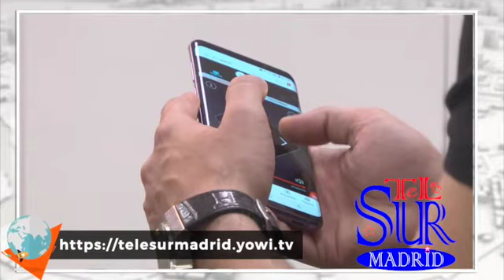TELESUR MADRID, EMISIÓN EN DIRECTO EN YOWI.TV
Además de por el Canal 40 de TDT en la Comunidad de Madrid, ahora puedes ver TELESUR MADRID en cualquier parte del mundo a través de la plataforma de televisión internacional yowi.tv
Ya no hay excusa para dejar de ver TELESUR MADRID en el móvil o en tu ordenador. y listo...
Yowi TV es la única plataforma de televisión gratuita internacional que se adapta a todos los dispositivos. Además es pionera en el uso del smartphone como mando a distancia, pudiendo ser utilizado igualmente el mando original del televisor. Sin la complicación y el gasto que supone la instalación de sistemas para el visionado de canales de televisión tales como decodificadores, parábolas, receptores de satélite… y sin tener que instalar ninguna aplicación, simplemente a través de cualquier navegador web.